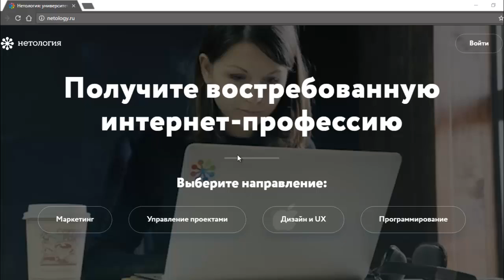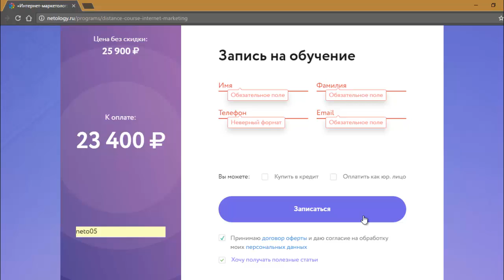Промокод Нетология: купон на скидку - инструкция по применению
🤑 Просветляющий ПРОМОКОД на скидку 10% на абсолютно любые курсы в Нетологии NETOCPA10 🤑

В этом небольшом видео, мы объясним, как пользоваться промокодом проекта Нетология, и расскажем, где и как использовать купон, чтобы получить скидку на обучающие интерактивные курсы школы Netology Group.

Промокод дает возможность получить скидку на любой из курсов в Нетологии в размере 10%. Срок действия купона на скидку не ограничен.